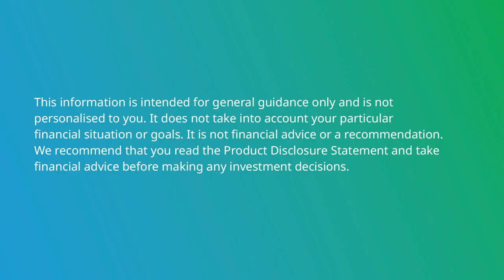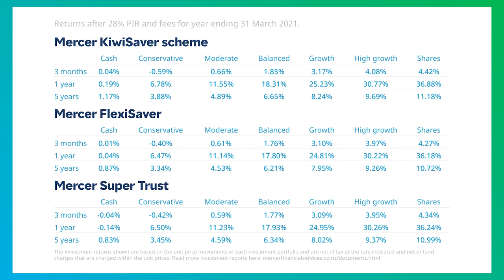Mercer Investment Insights April 2021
Global share markets continued their upward trajectory during the first quarter. Consumer confidence recovered faster than expected, because of the vaccine roll-outs and sizable central bank stimuluses. Watch this video to find out more about the market performance in Q1 and the outlook for the rest of the year.